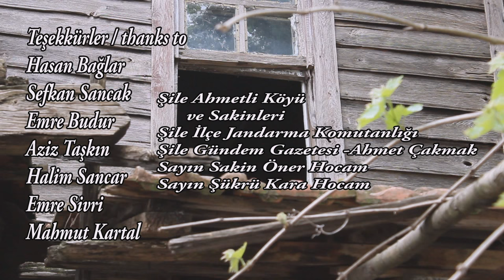OĞLUM ŞEHİT KISA FİLM - YÖNETMEN : DİLARA İNCEBACAK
Yönetmen : Dilara İncebacak
T.C Kavram Meslek Yüksekokulu Mezuniyet Projesi olan '' Oğlum Şehit '' adlı kısa filmimiz şehitliğin kutsal bir mertebeolduğunu anlatan bir filmdir . Anaların bile oğullarının şehitliklerini gururla söyledikleri bu hayatta kimse vatan'a engel olamayacaktır ... düşüncemiz ile yola çıktık ve şimdi sahnedeyiz ...
İyi İzlemeler . Bu bizim amatör bir çekimimizdir ... Siz daha iyisini yapabilirsiniz .
Teşekkürler .

Yönetmen : Dilara İNCEBACAK
Oyuncular : Dilara İNCEBACAK
                      Metahan KANDIRA
                      Ali SOYLU
                      Emrah ALKAN
                      Vedat ÖZTÜRK
                      Ozan İNCEBACAK